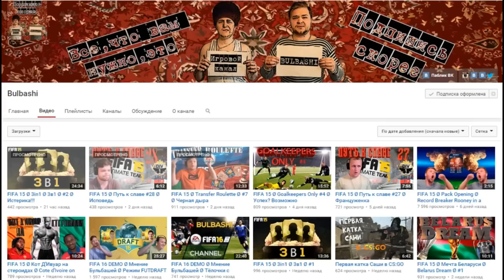ОБЗОР PES 2016 #2 [ GAMEPLAY, ФИЗИКА, АНИМАЦИИ